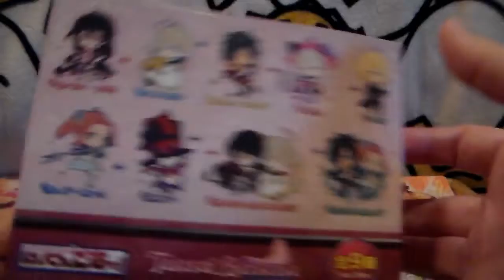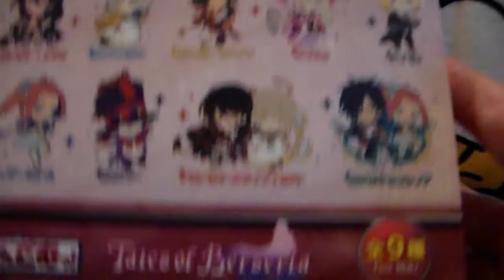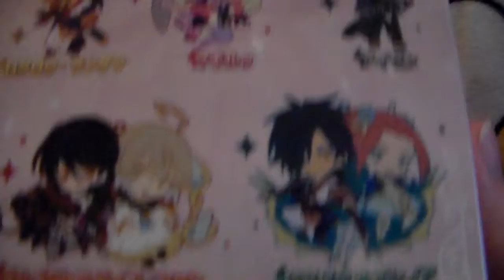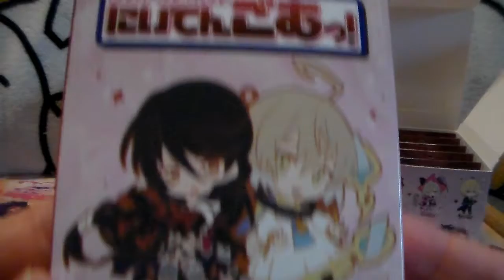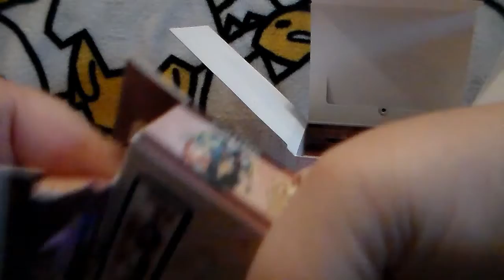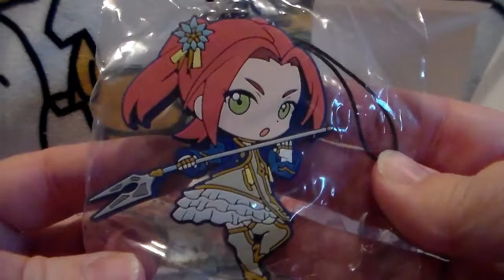Tales of Berseria straps full box opening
Community Share: This month I’m giving a shout out to the manga youtubers that I watch regularly. This was a suggestion by Jingraves and I think it’s a great way to showcase everyone that you enjoy watching. Hope you’ll check everyone out as we all share a love of manga.

In this video, I open the full case of the Tales of Berseria straps. I got these awhile ago and just never got around to opening them. Hope you all enjoy!

Social Media -